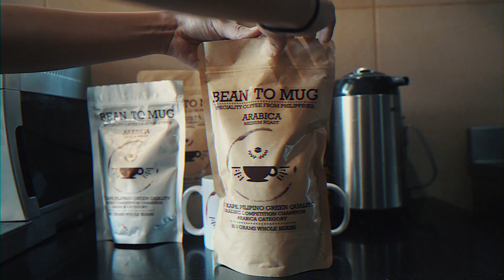First Filipino Specialty Coffee - Bean to Mug Organic Whole Bean Fair Trade Coffee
Bean To Mug brings the First Filipino Specialty Grade Coffee; Global Specialty Coffee Expo 2017 Specialty Status winner with scores of 84 (Arabica) and 83(Robusta) out of 100 from certified Q graders using the Q Coffee System. From the deep forest mountains of Bukidnon, the heart of Mindanao; a major southern island of the Philippines straight to North America.

Organic coffee in the Philippines is a rare product and beverage. There is a shortage in production due to the increasing number of local coffee shops all over the country and a decrease in coffee farms in the rural areas.

With your help, Filipino coffee producers have a direct connection to the global market. Filipino farmers themselves set the price at a standard that they know will help them feel abundance in their life.

So every time you drink a cup of this exceptional organic coffee, you are in some way putting a kid through school, placing food on a family's table and giving out happiness half way across the world.

So go visit Bean to Mug now by going to beantomug.com